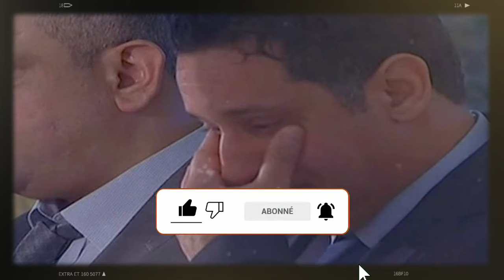Fuite des Fils de Gaïd Salah : Nouveau Rebondissement dans le Scandale de Corruption 😱🚨⚖️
Découvrez les derniers rebondissements dans le scandale de corruption impliquant les fils d'Ahmed Gaïd Salah. Pourquoi ont-ils refusé de répondre à de nouvelles convocations ? Les détails choquants révélés dans cette vidéo.